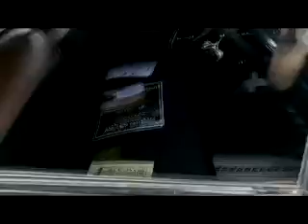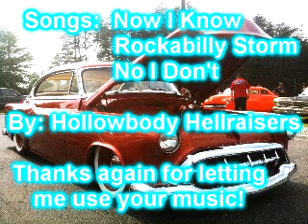Steel In Motion Hot Rods and Guitars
Video from Steel In Motion Hot Rods and Guitars show may 22 2010 Inman SC.  Hosted by Friendz Bar and Grill and the Geargoyles Car Club